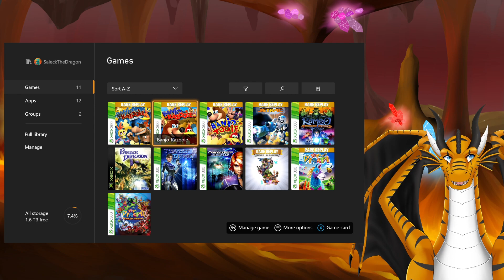Gettin' Jiggy with it! - Banjo-Kazooie Part 1